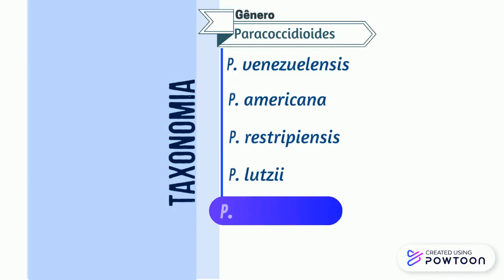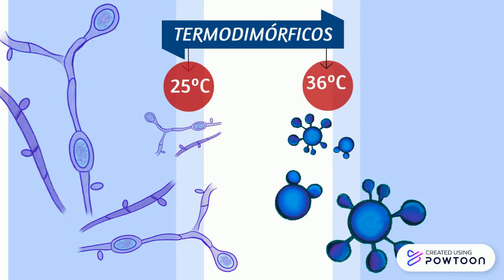Paraco uma micose sistêmica2.